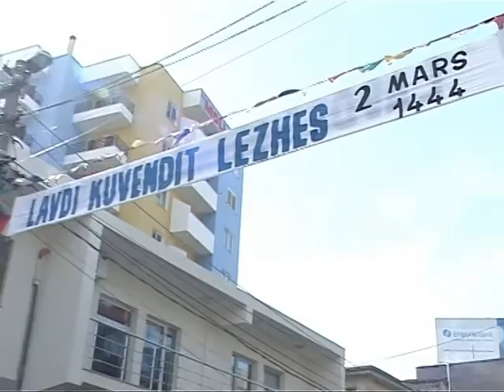FESTIMET NE LEZHE BERISHES I FIKEN DRITAT ALEANCA KUQ E ZI NE SHESH LAJM